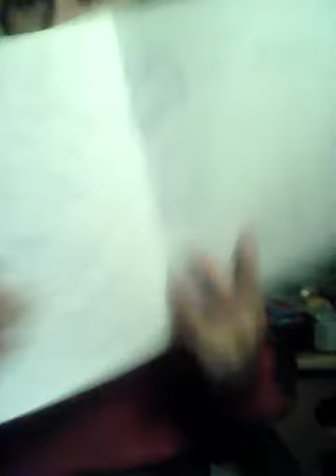Review REV 6 dottY 4 shar 1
Blue vien